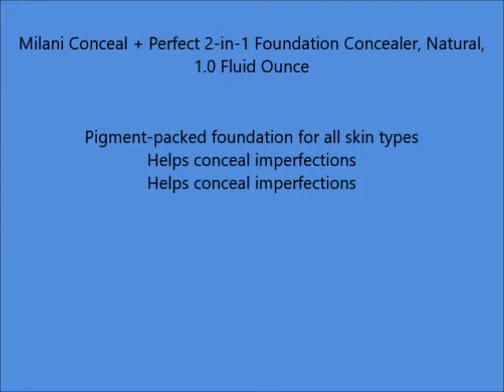Milani Conceal + Perfect 2 in 1 Foundation Concealer, Natural, 1 0 Fluid Ounce